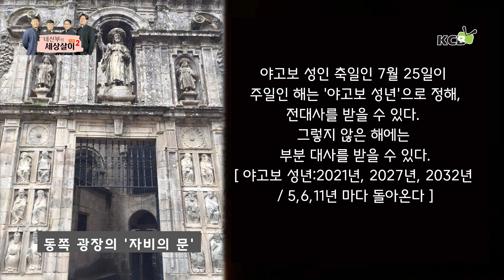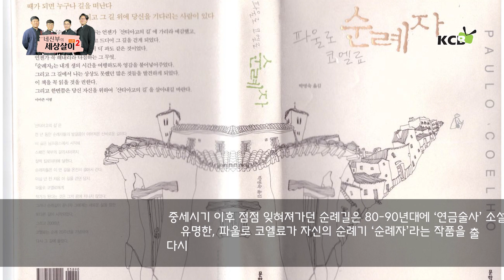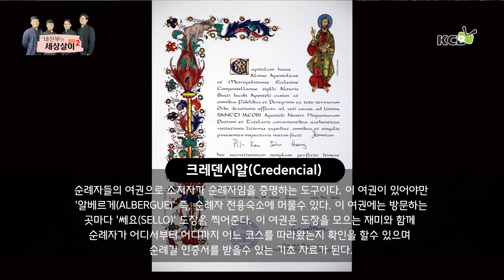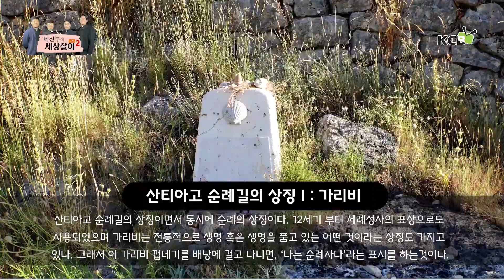네 신부의 세상살이 시즌 2 : 여행에서 만나는 하느님과 나 - 산티아고 순례길 (프랑스 길) 1 / 황필구 요한 카페스트라노 신부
진행: 황필구 요한 카페스트라노 신부 / 뉴욕 베이사이드 성당
"여행에서 만나는 하느님과 나 - 산티아고 순례길 (프랑스 길) 1"

아름다운 세상 아름다운 사랑 KCB 가톨릭방송은 라디오, TV, 인터넷을 통해 방송되고 있습니다
라디오방송은 FM 87.7을 통해 매주 토요일과 일요일 오후 5시에 한시간씩 2차례 방송되고 있으며
TV방송은 매주 일요일 오전 8시  스펙트럼(타임워너) 1493번과 옵티멈(케이블비전) 1153번을 통해 방송되고 있습니다.
KCB 가톨릭방송의 모든 프로그램은 홈페이지 KCB가톨릭방송 유투브 채널 KCB4U, 그리고 KCB가톨릭방송 어플을 통해 정기적으로 업데잇되고 있습니다.